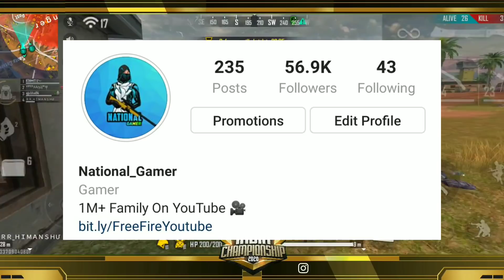New Weapon Royale || New Rank System || Kar98k Bye || All New Updates || National Gamer